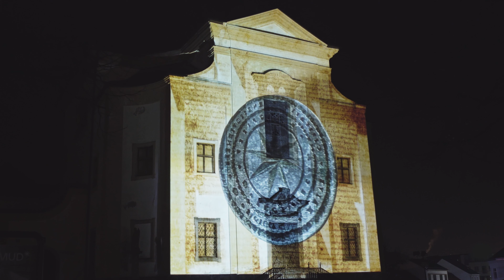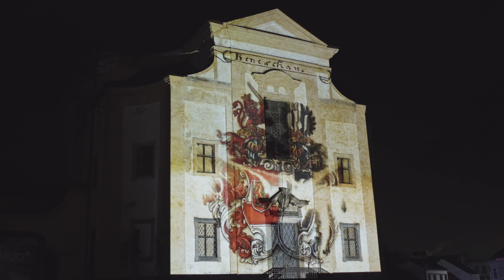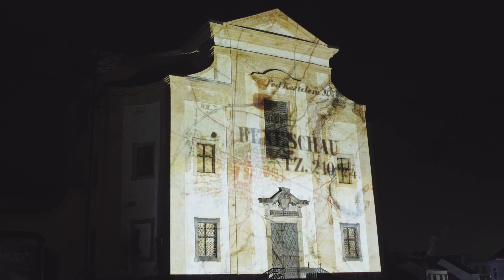Historický videomapping města Benešov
Historický videomapping byl již dvakrát odložen. My jsme Vás o něj nechtěli opět zcela připravit. Zvolili jsme proto možnost osmiminutové projekce na budovu promítnout a za pomoci internetu ji "přinést" až do vašich domovů. Již nyní hledáme další možný termín, kdy videomapping spatříte naživo. Víme, že počítače, tablety i mobilní telefony, nemohou jedinečný zážitek přímo z místa nikdy nahradit.